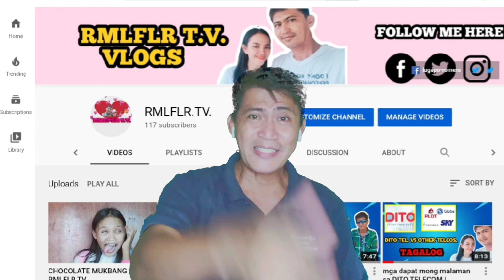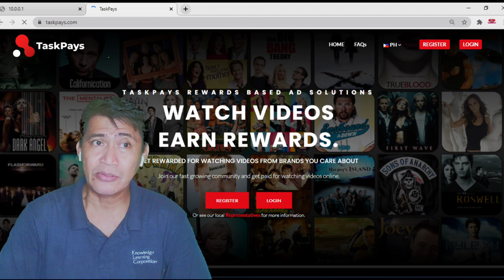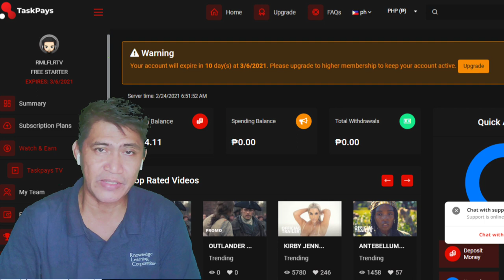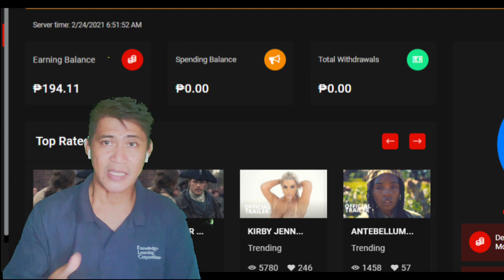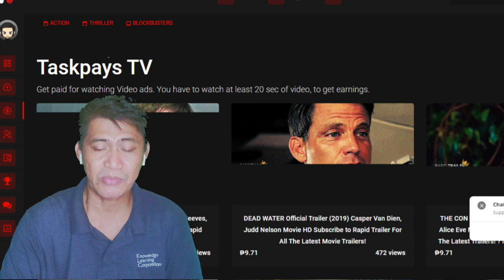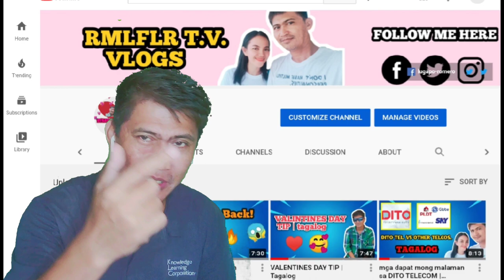EARN MONEY ONLINE BY WATCHING VIDEOS | TAGALOG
don't forget to subscribe our channel and hit the notification bell for more latest videos we have giveaway every weekends just subscribe like share the button and comment name or id to make a raffle promo

watch videos and earn money philippines